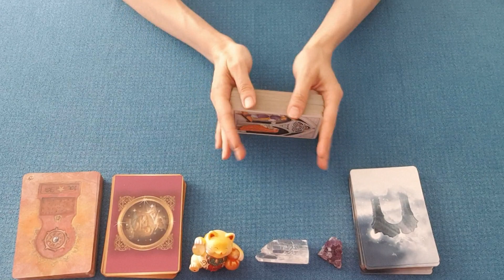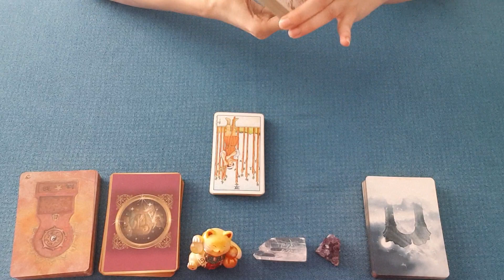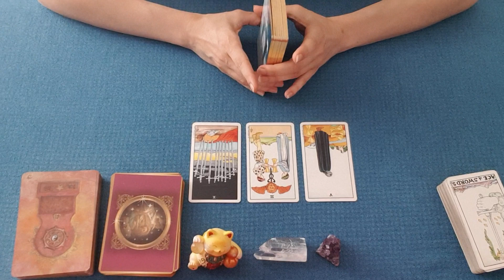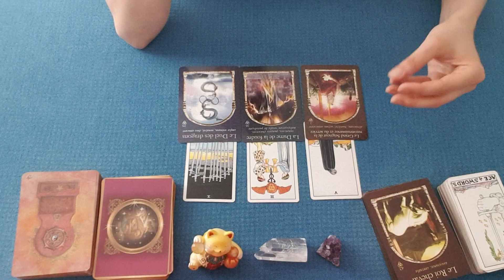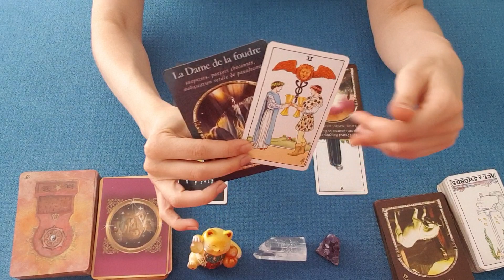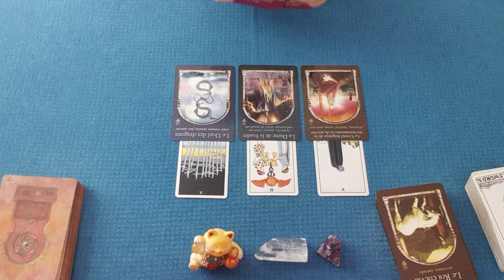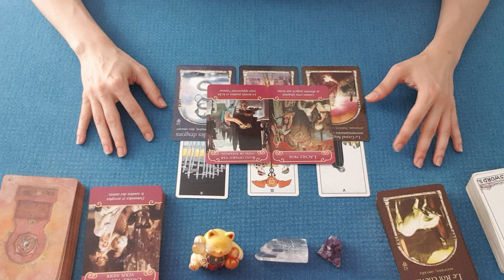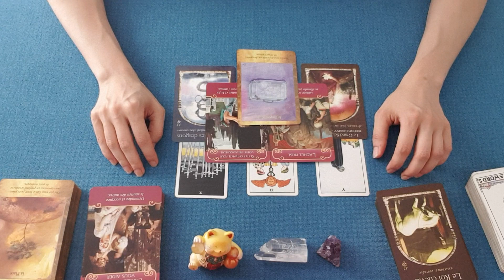Energies du mardi 6 aout 2019 - Tirage general et sentimental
Guidance énergétique du mardi 6 aout 2019. Tirage général et sentimental des énergies. tarot & oracles.